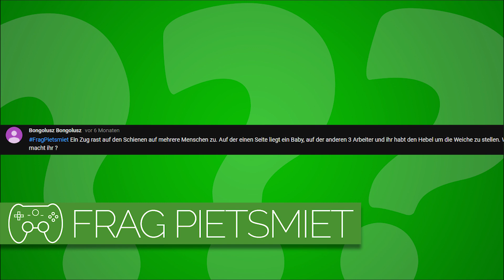Lieber ein Baby oder drei Arbeiter retten? 🎮 Frag PietSmiet #1277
Welche moralische Entscheidung würden die Jungs treffen?